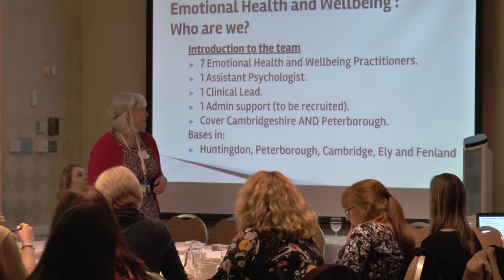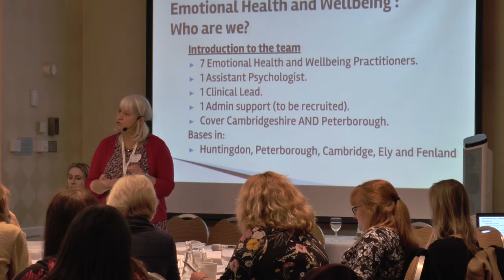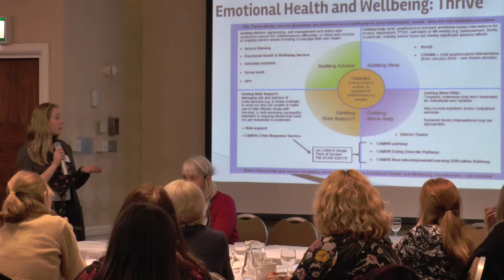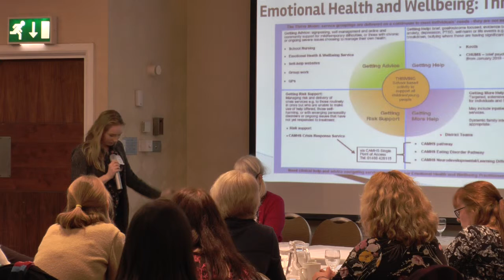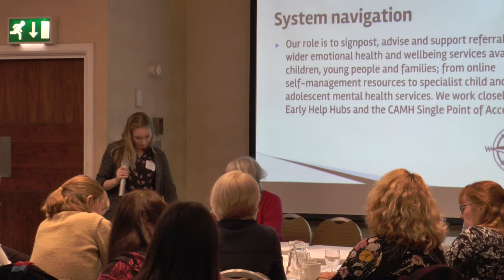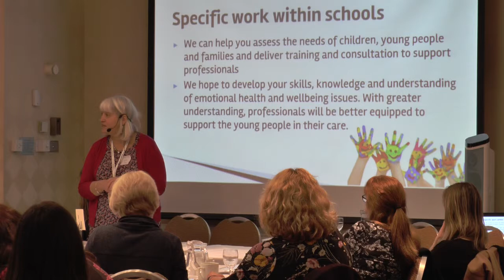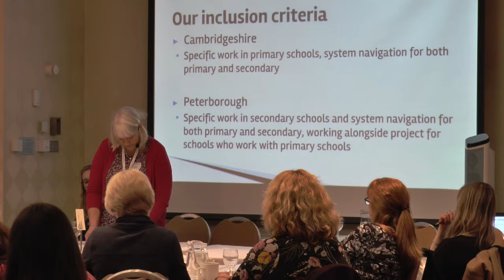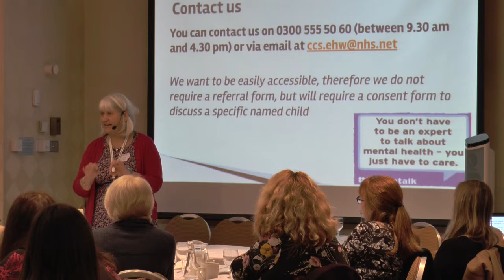SEND Conference 2018 - Emotional Health and Wellbeing Team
As part of the Peterborough SEND Conference in February 2018, ​Gina Hart and Lois Miller introduce the Emotional Health and wellbeing team for Cambridgeshire and Peterborough. For more information about the conference, check out the Peterborough Local Offer: SEND Resources section